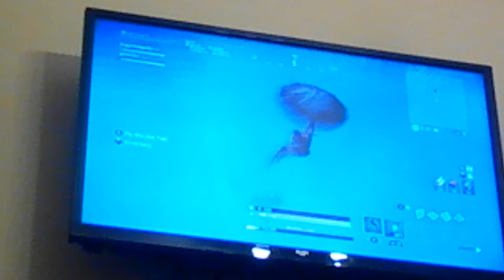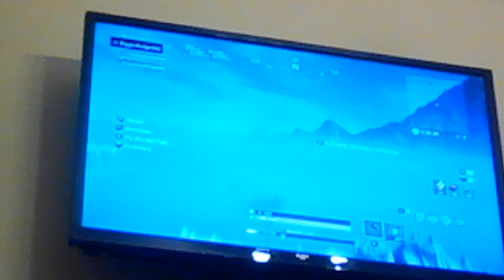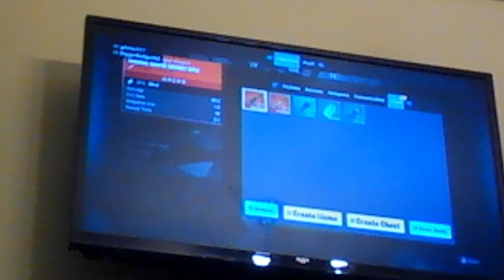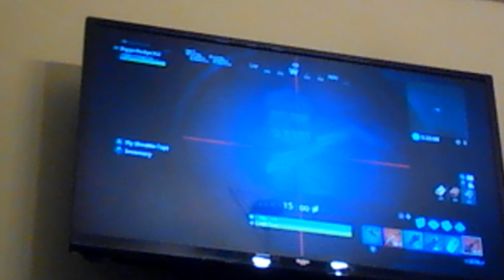RNG llama remote explosives game mode thing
Long name